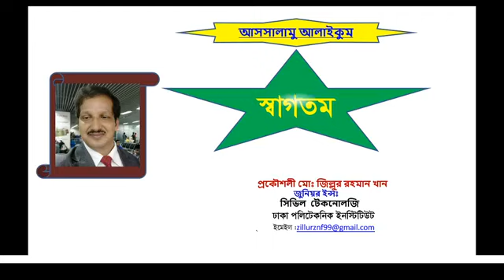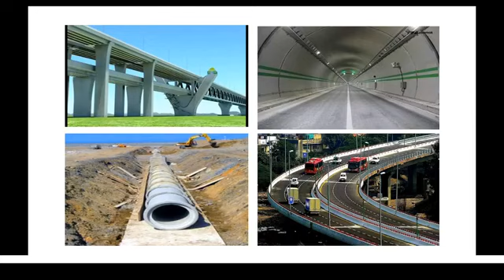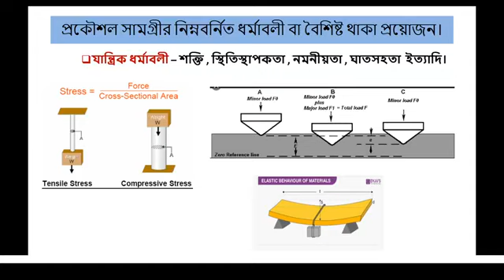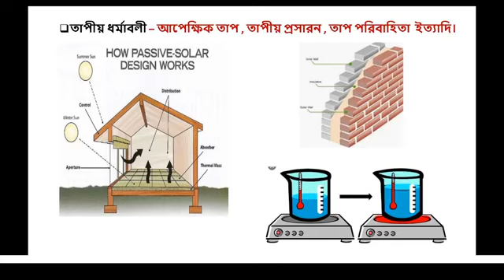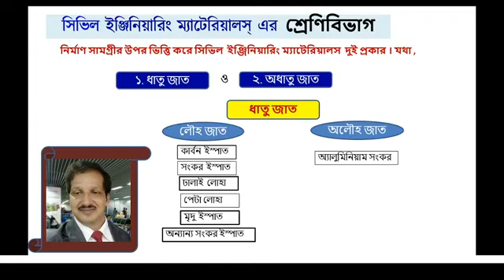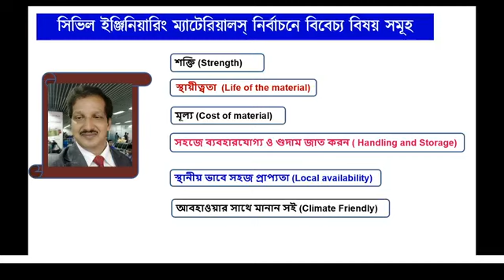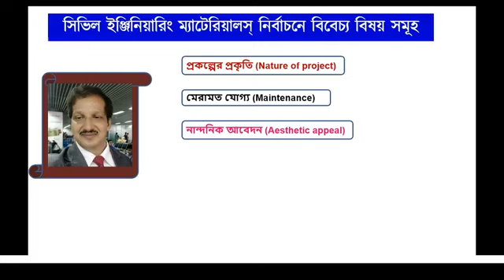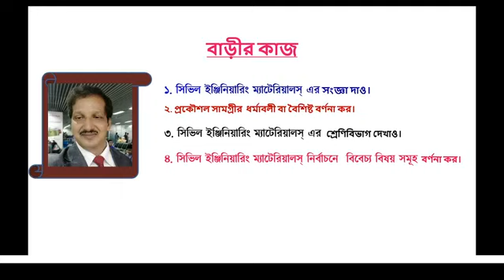সিভিল ইঞ্জিনিয়ারিং ম্যাটেরিয়ালস (৬৬৪২১) | ১০ মে ২০২০ | সিভিল টেকনোলজি (২য় পর্ব) | Polytechnic Barta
ডিপ্লোমা ইন ইঞ্জিনিয়ারিং অনলাইন ক্লাস
সিভিল ইঞ্জিনিয়ারিং ম্যাটেরিয়ালস (৬৬৪২১)
১০ মে ২০২০
সিভিল টেকনোলজি (২য় পর্ব)

Polytechnic Barta